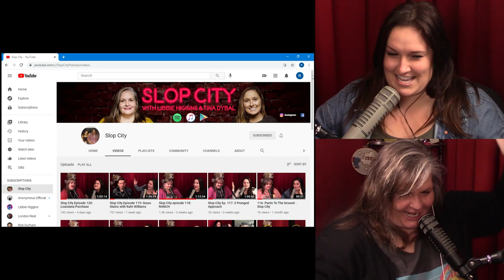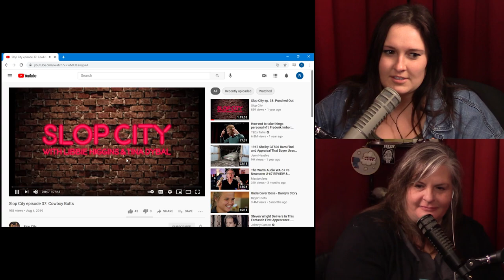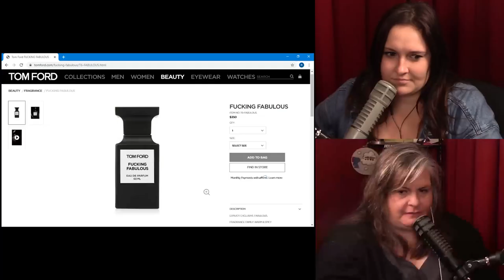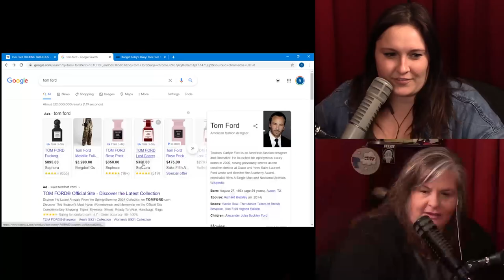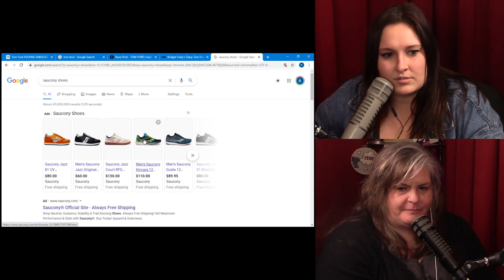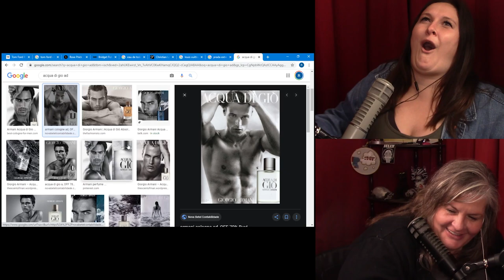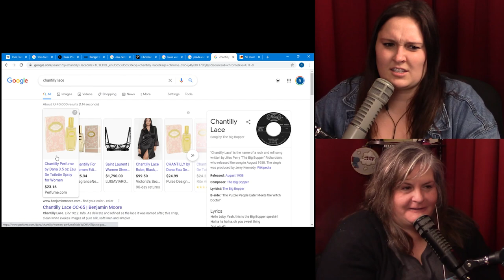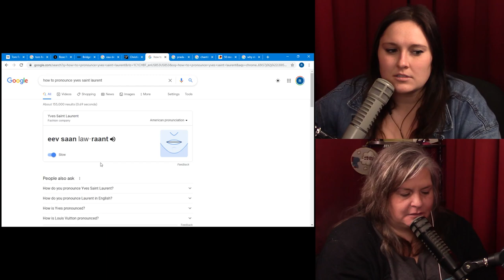Slop City Episode 123- Memory Lane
Y'all we have been doing Slop City for over two years. Seemed like it was right to revisit some old episodes.

Enjoy! Thanks for sticking with us through all of our old videos and when it used to look like we were playing chess on our first YouTube videos. Hahahahaha.

Love y'all!